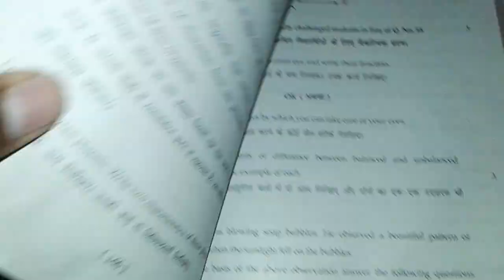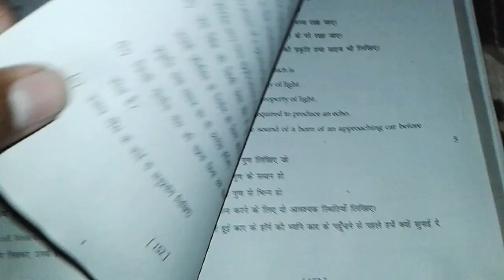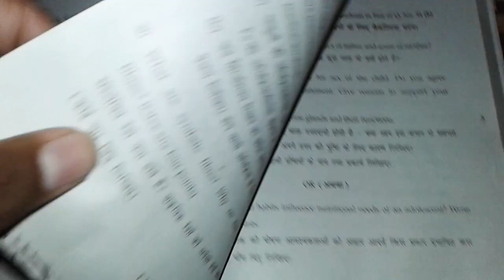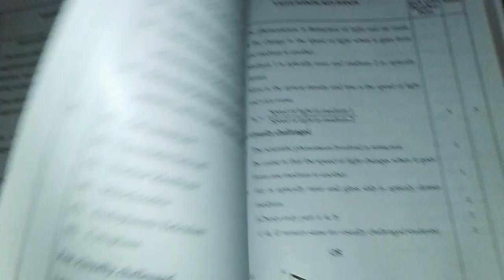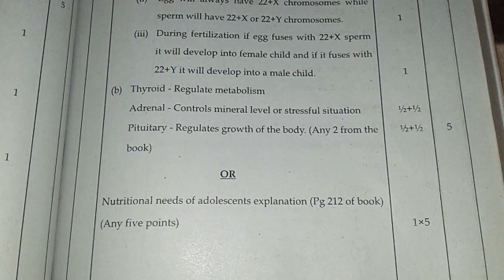dav school class 8 science sample paper with solutions